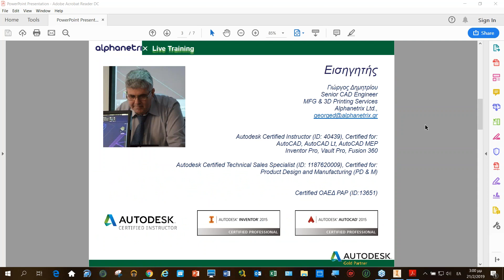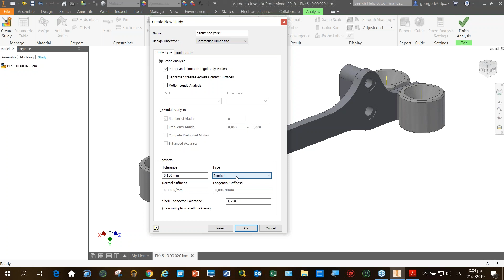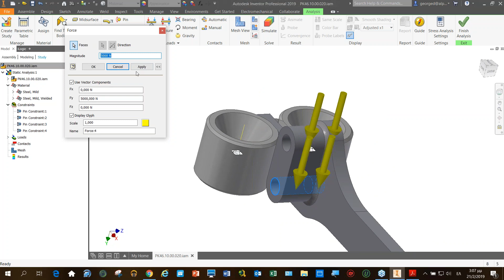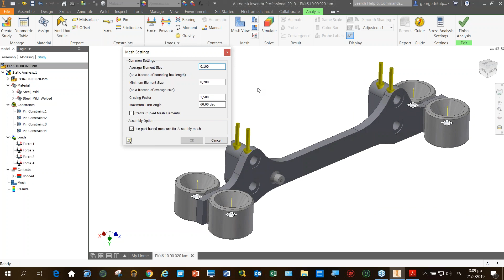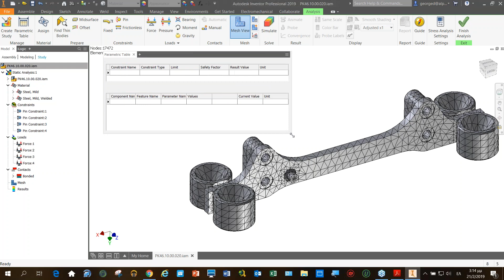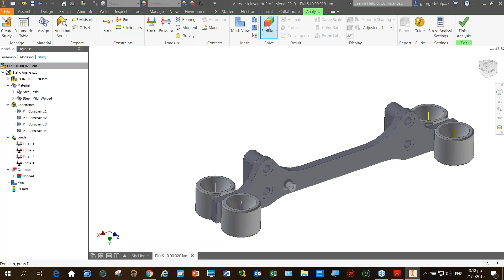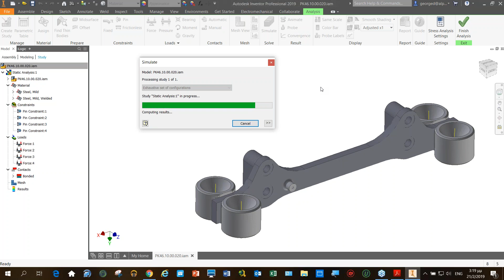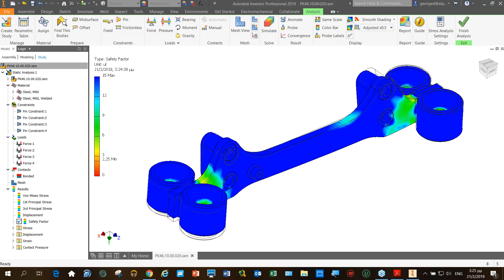2019 02 21 14 59 Inventor 2019 Optimization using Stress Analysis